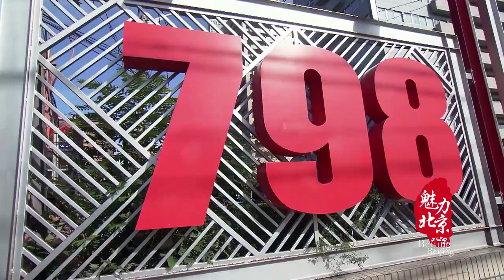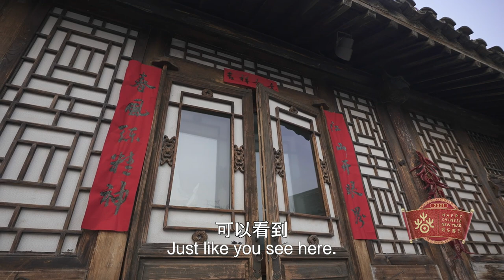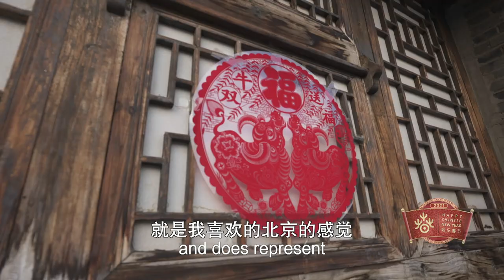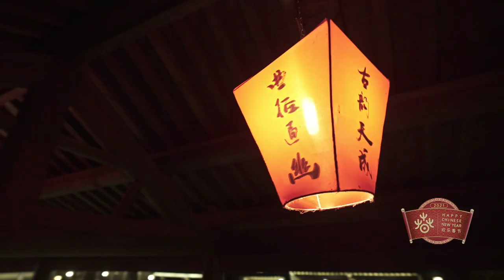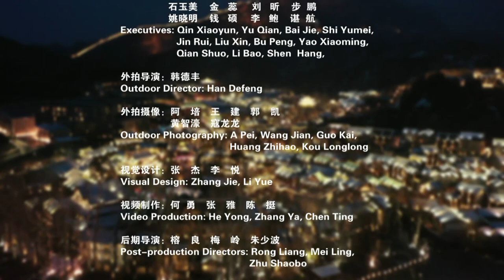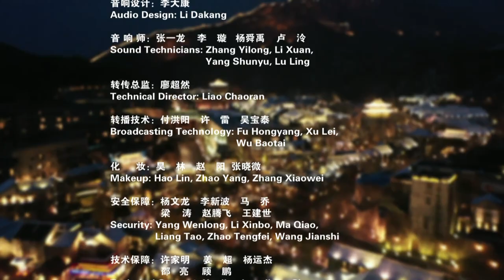【回看】2021爱尔兰欢乐春节开幕晚会丨Dublin Chinese New Year Opening Gala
春节是中华民族最重要的传统节日，承载着人类团圆美满、喜庆吉祥的美好愿望。2021年恰逢北京市与都柏林市建立友好城市10周年，值此中国新春佳节到来之际，北京市人民政府联合中国驻爱尔兰大使馆，为爱尔兰观众和海外华人献上一台精彩纷呈的线上“欢乐春节”都柏林中国新年开幕盛典，新年送福，携手抗疫，祈愿平安。

As the most important traditional Chinese festival, Chinese New Year, also known as Spring Festival, represents people’s wishes for family reunion, happiness and auspiciousness. The year of 2021 sees the 10th anniversary of the twinning between Beijing and Dublin.

The gala, specially tailored for Irish audiences by the People’s Government of Beijing Municipality and the Embassy of the People’s Republic of China in Ireland, is a splendid showcase of both Chinese and Irish arts and culture. The event will usher in the Year of the Ox, celebrating the two cities’ strong friendship, who share the common determination to fight against the pandemic and provide blessings for a safer and prosperous new year.

此次盛典特邀北京“欢乐春节”海外形象大使，著名主持人春妮，荟萃民乐、舞蹈、武术、杂技、戏曲等多种表演形式，融合北京春节非遗民俗展示等内容，以访谈、品尝、体验等多种形式呈现老北京包饺子、剪窗花，放冰灯、写春联儿等春节习俗，以及北京冬奥会筹备的崭新面貌，带您感受传统与时尚辉映的魅力北京。

With Hostess Chun-ni, Image Ambassador for Happy Spring Festival Overseas, the gala will feature China Broadcasting Orchestra, Band FloruitShow, China Acrobatic Troupe and the renowned Pipa artist Zhang Hongyan. The gala will also feature a wonderful selection of local Irish performers. Additionally, the show will tell of Beijing’s preparation for the 2022 Winter Olympics. It will provide information about Beijing’s customs and practices during the traditional celebration, such as dumpling making, window paper-cut decorations, ice lamps and Spring Festival couplets.

The gala is presented by Beijing Municipal Bureau of Culture and Tourism with support from Dublin City Council.

主办：北京市人民政府，中国驻爱尔兰大使馆
Held by Beijing Municipal People's Government, Chinese Embassy in Ireland.

承办：北京市文化和旅游局
Organized by Beijing Municipal Bureau of Culture and Tourism.

协办：北京市海外文化交流中心，华人志，爱中文化艺术协会
Co-organized by Beijing Overseas Cultural Exchange Center, Ireland Chinese Journal New Media, Ireland-China Culture&Art Exchange Center.